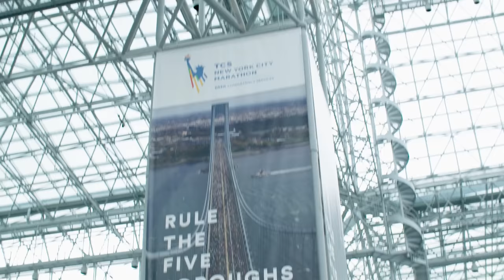2015 TCS New York City Marathon Race Week and Race Day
Join us for a look back and celebration of an amazing 2015 TCS New York City Marathon.